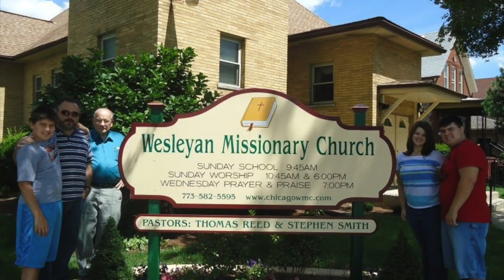Thomas Reed Memorial Video